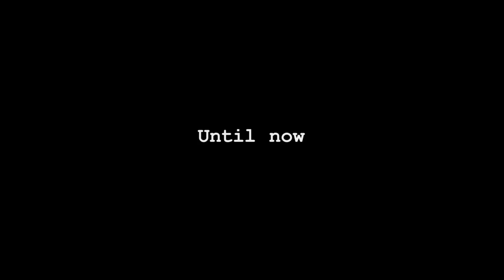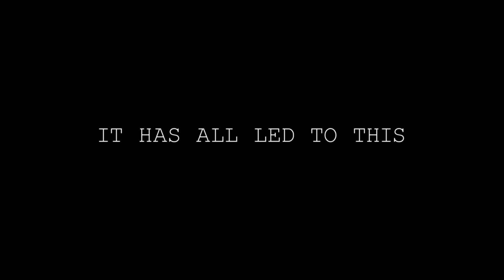ПАРАНОРМАЛЬНЕ ЯВИЩЕ 4. Трейлер G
ПАРАНОРМАЛЬНЕ ЯВИЩЕ 4
Рaramount
Режисер: ГЕНРІ ДЖУС («Паранормальне явище 3»)
У ролях: ДІАНА АГРОН («Бурлеск», «Я номер 4»), КЕЙТІ ФЕЗЕРСОН («Паранормальне явище 1, 2, 3»)

Найзагадковіший сенсаційний фільм жахів. Глядачі стають свідками містичних та моторошних подій, які зафіксовані камерами спостереження. Пояснити те, що відбувається неможливо, тому уява сама домальовує та доповнює картину. Події фільму межують з реальністю, а враження від кожної нової частини ще сильніші.